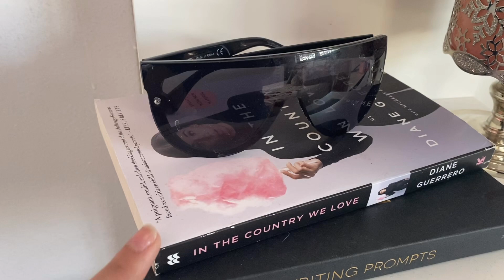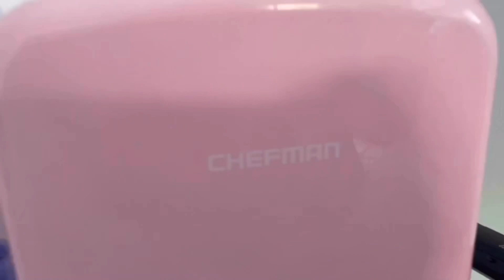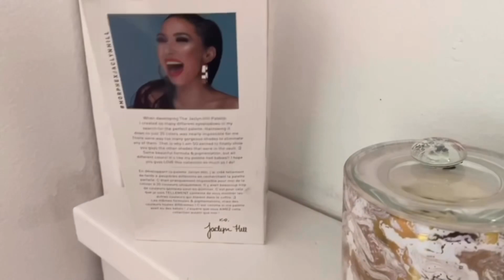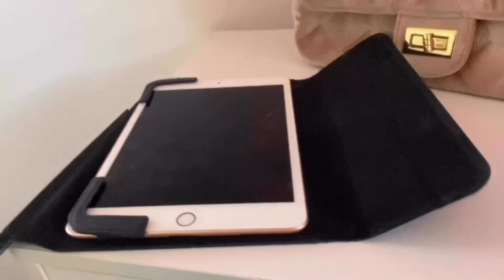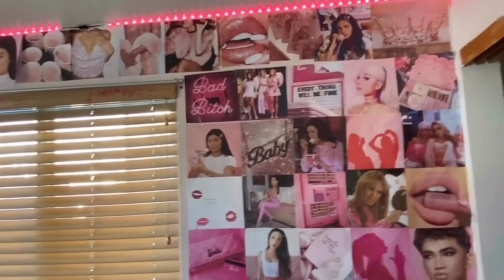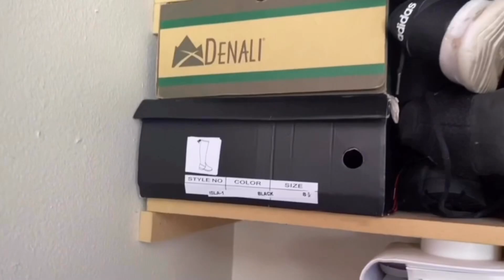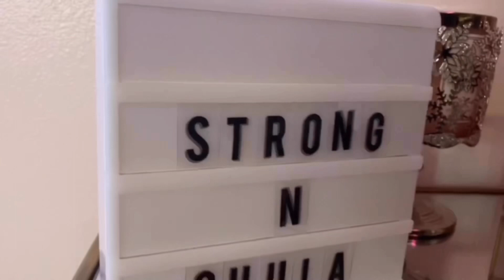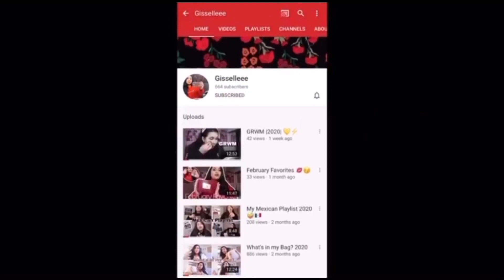MY ROOM TOUR 2020 🤩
2020 🖤

I am so excited to bring you guys this new video!! I hope you guys enjoy and don’t forget to let me know what other videos you want to see next ✨

Gisselleh_a

Gisselleh_a